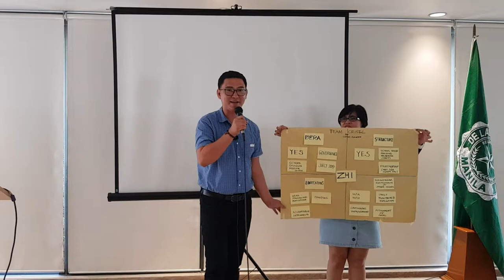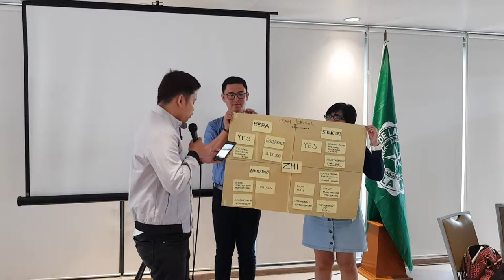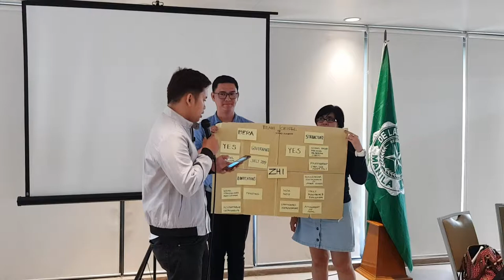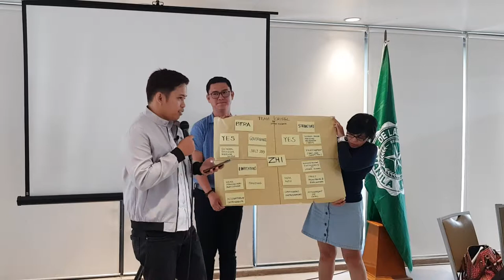Zero Hunger Lab Research Agenda Part 1